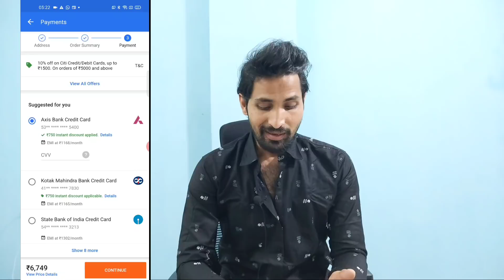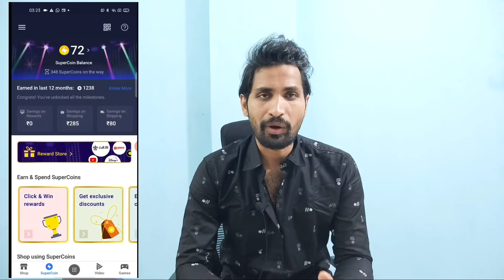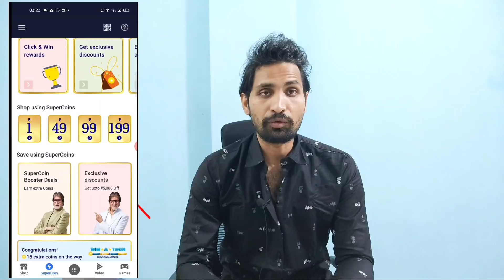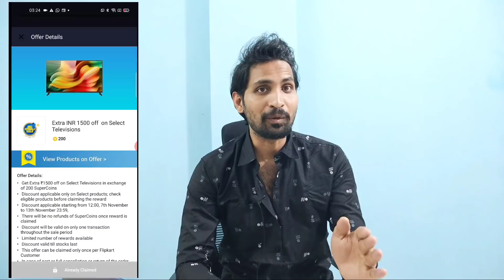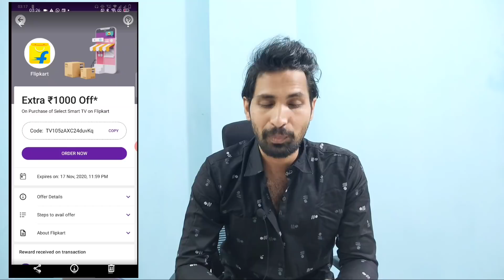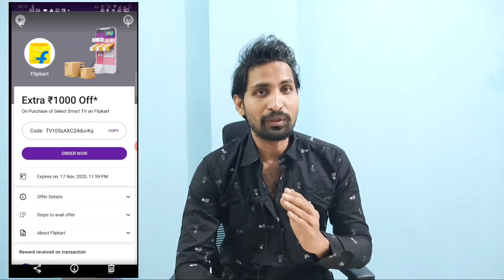How to Avail Upto 50% Discount on Smart TVs in Flipkart Big Diwali Sale || 32" Smart TV For 5000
I bought a 32" Android smart TV for just 6500/- and in this video, I am gonna show you how to avail the same.
Buy Links:
Best 32" Tvs under 15,000

iFFALCON by TCL AI Powered K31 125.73cm (50 inch) Ultra HD

OnePlus 138.8 cm (55 inches) Q1 Series 4K Certified Android QLED TV